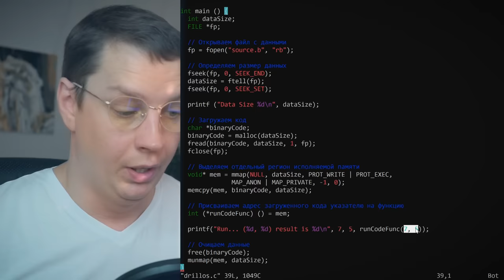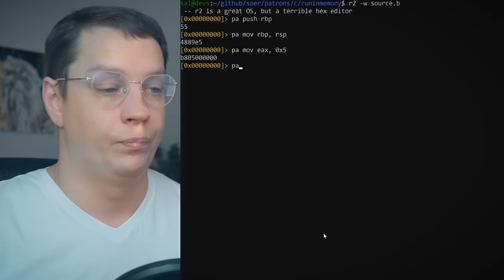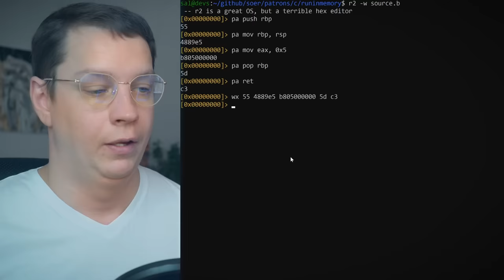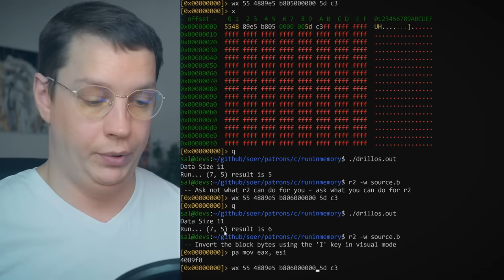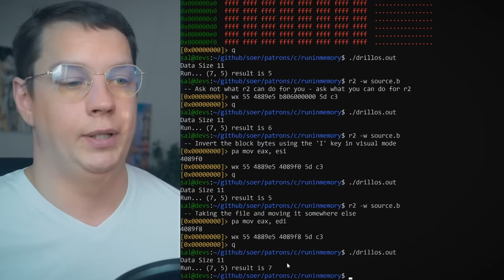Пишу программу в машинных кодах